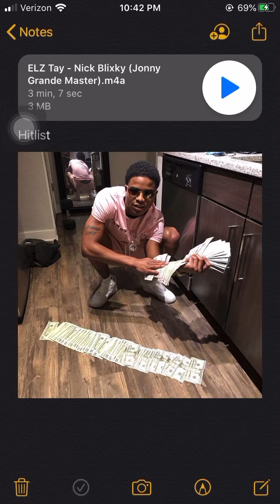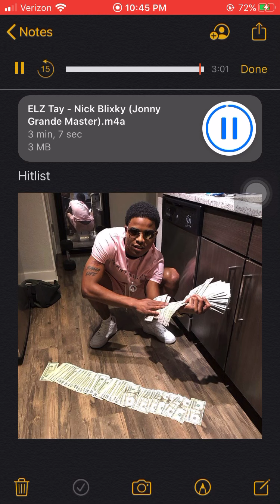Elz Tay - Nick Blixky(Everyone diss)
I need 50k on this like , sub, and share for more